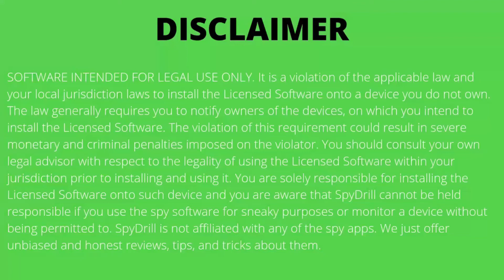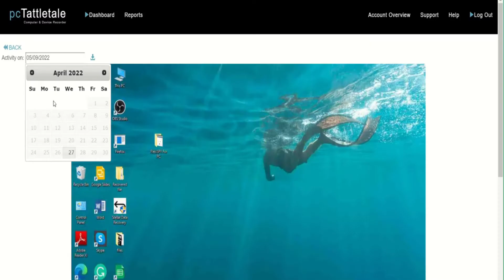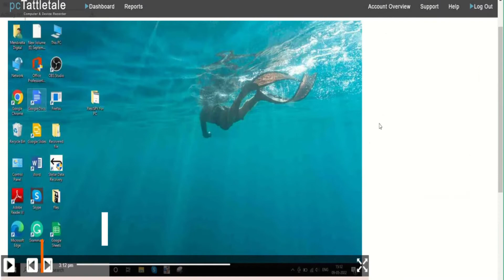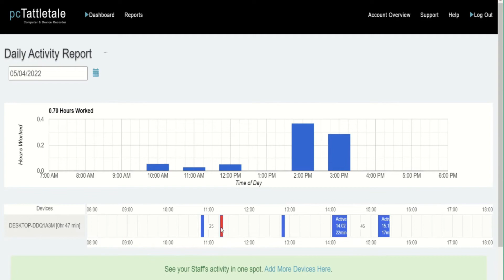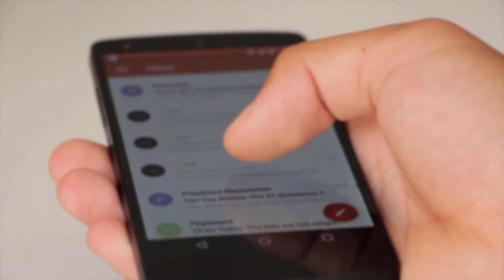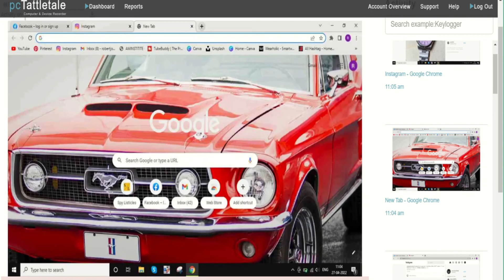pcTattletale Review: The Truth About pcTattletale Android App & Windows PC Software 😲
pcTattletale is one of the cheapest spy apps available in the market that has a very different approach. But does it work? Is it worth spending money on it?

To get answers to these questions watch this pcTattletale review till the end. I have been using it on my Windows PC & Android smartphone for more than a month now. I have shared all my experiences in this video so that you can know everything about it before making a choice.

Chapters:
0:00 Intro
0:41 Compatability Of pcTattletale
1:05 Installation Process
1:32 Is pcTattletale Detectable
2:09 Video Recording Feature Of pcTattetale
3:03 Live Tracking Feature
3:33 Keylogger
3:59 Activity Report Of Target Device
4:07 Location Tracking
4:24 Download Recordings
4:42 Will It Cause Target Device To Lag
4:53 Customer Support
5:35 Cheap Or Expensive
5:50 Should You Consider Other Spy Apps